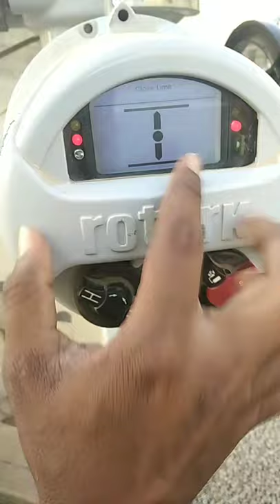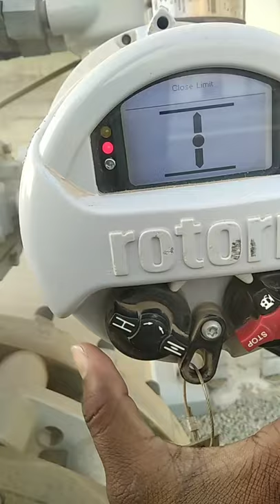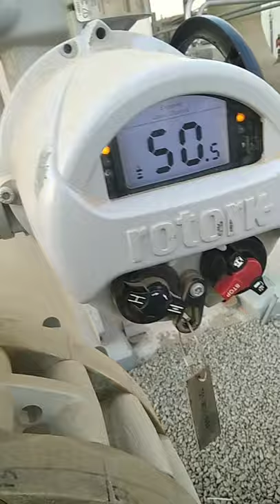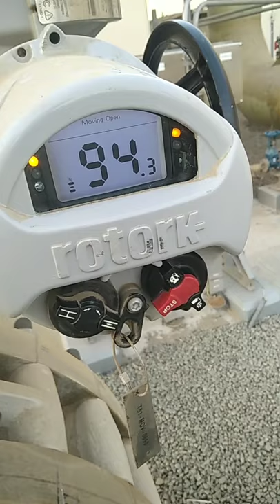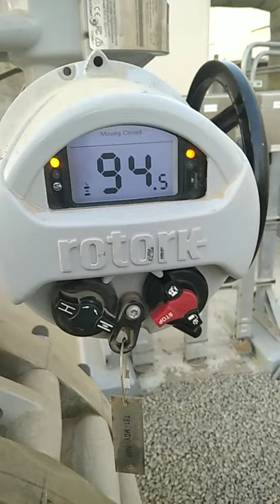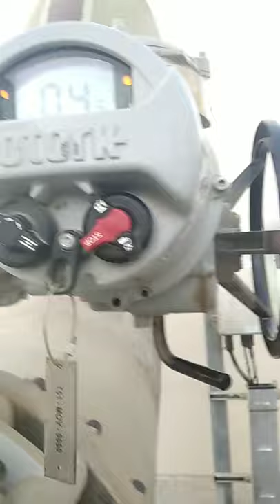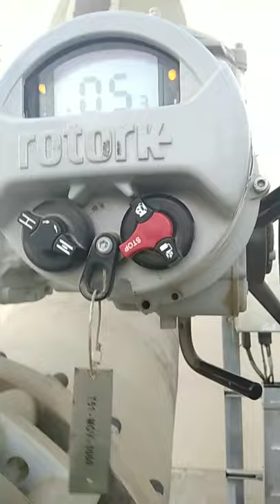Motor Operated Valve ( English Subtitle )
Motor Operated Valve (MOV) is an important item of Plant & Piping system. These valves are generally of large size and are used for different applications such as Pump discharge etc. Motor Operated Valves are often called as On-Off valves as the motors serve the purpose of fully opening or fully closing valves in pipelines. For example, cooling water lines, process pipelines where controlling of fluid is not required, motor operated valves can be used to fully allow or fully stop the fluid flow. These valves are not used for throttling purposes as they serve mainly On-Off service application.

Rotork make Motor Operated Valve actuator connection open close, how to open close the MOV ?? How can we run MOV in Local and Remote mode ??
How can we operate MOVs in Auto & Manual ??
Different cables used for power and signals ??
motor operated valve kaise operate hota hai ?
motor operated valve ka different settings ?